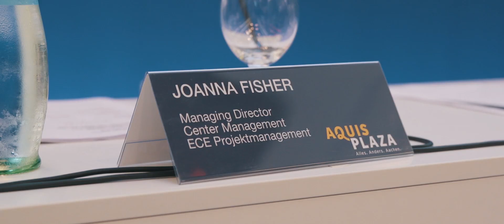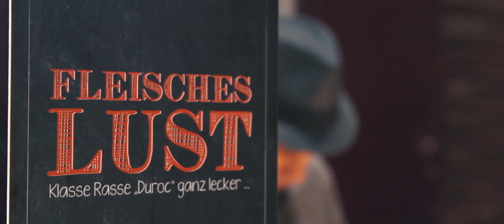Aquis Plaza Centereröffnung Abendempfang HD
AQUIS Plaza Eröffnung 2015!